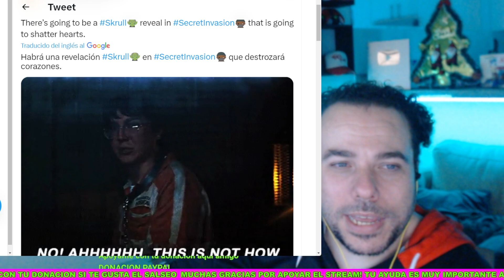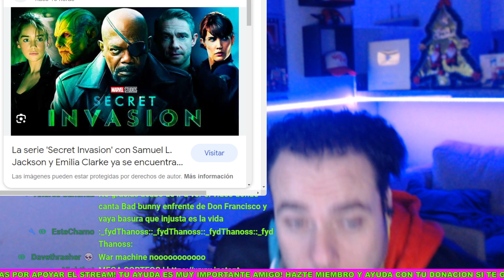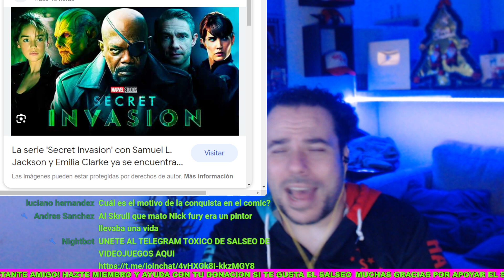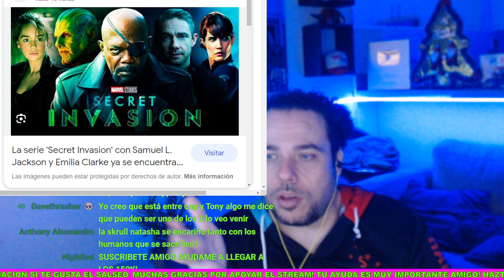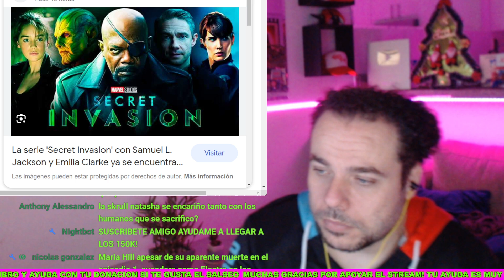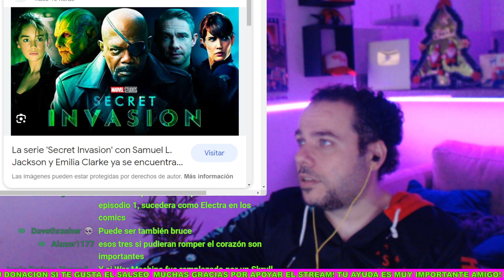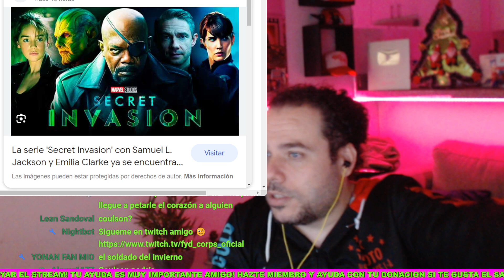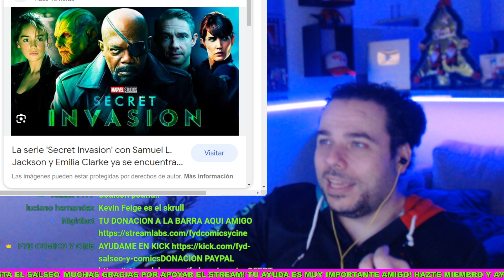TONY STARK ERA UN SKRULL...SECRET INVASION NOS HARA LLORAR...